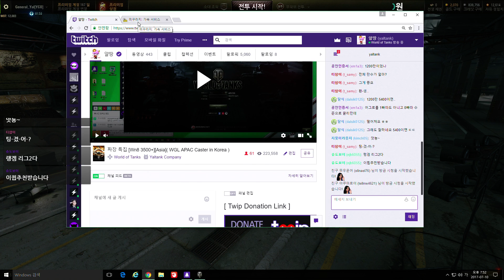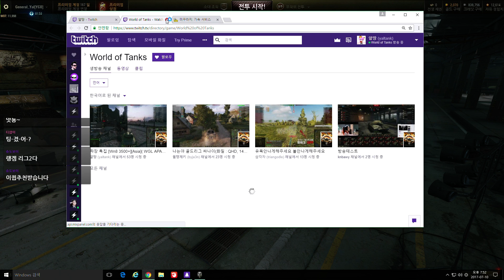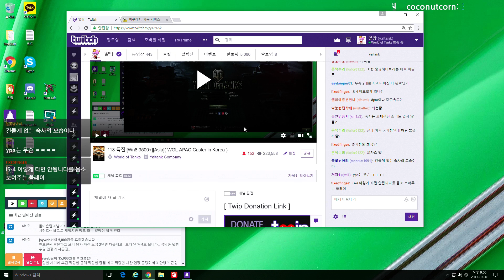[ 얄땅 ] 월드오브탱크 [ 113 ] 중국특집과 뽀끼에 대한 분노 그리고 후원 ( Win 66% Wn8 3300+ ) 2017.07.10 [월탱]